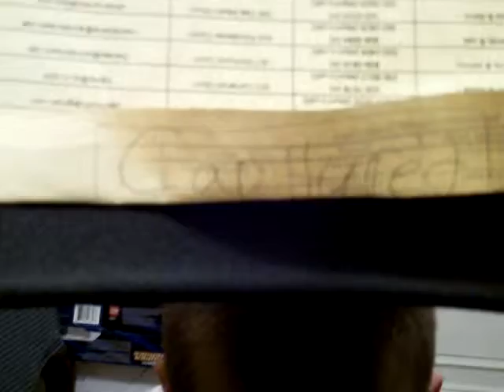City Cop 1 The End